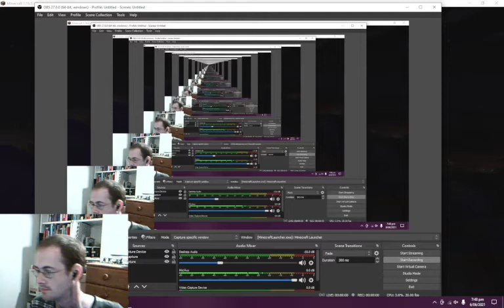Let's Play: Minecraft #3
Summary recap of activity within the preceding 2 days (A twitch stream and some 6+ hours off camera) and terraforming to accommodate the outer boundaries